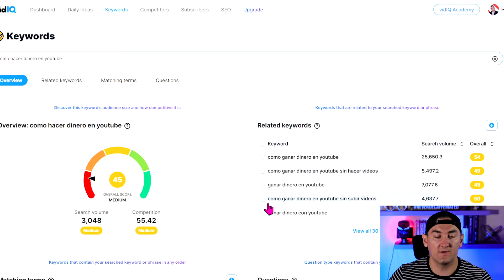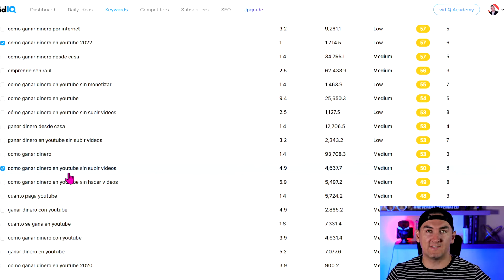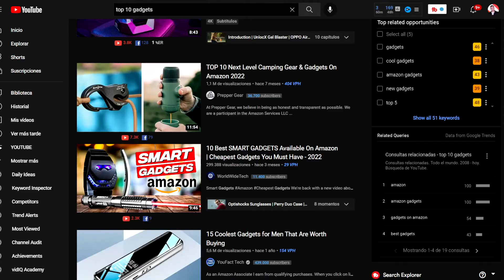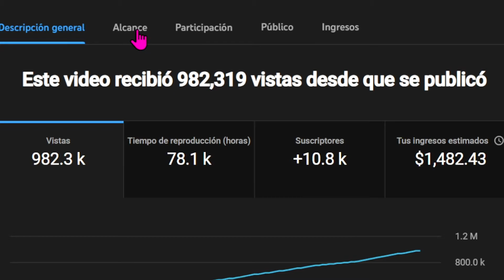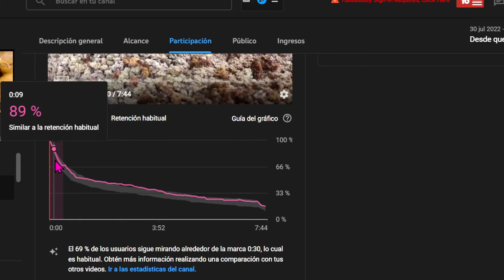Los Terribles ERRORES De Los YouTubers ( Asi Se Crece Youtube) Reto de 3 Videos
Entender cómo funciona el algoritmo de YouTube es una Prioridad al momento de empezar con nuestro canal, por que  no se trata solamente de subir videos y pensar que ya todo saldrá bien. Realmente tu como creador de contenido debes entender como funciona para poder obtener resultados buenos. Espero te sirva.

Hola, mi nombre es Luis Benalcázar y en este canal te voy a enseñar paso a paso como monetizar tu canal de YouTube de forma rápida y como generar mucho dinero a través de mercado de afiliados y cursos en línea y así puedas trabajar desde casa.
El crecimiento de tu negocio radica en el empeño que le pongas para aprender las herramientas mostradas aquí, ya que la única forma de generar mucho dinero es con conocimiento, claridad y acción!.
Yo te voy a enseñar todo para que tu proceso de aprendizaje sea mucho más rápido y efectivo.
¡Será un placer conversar contigo, Bienvenido!